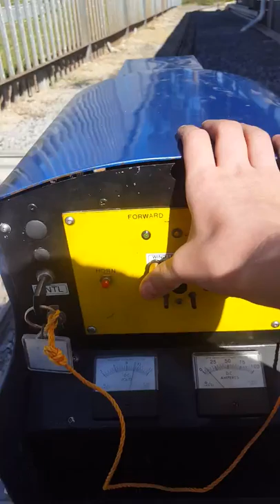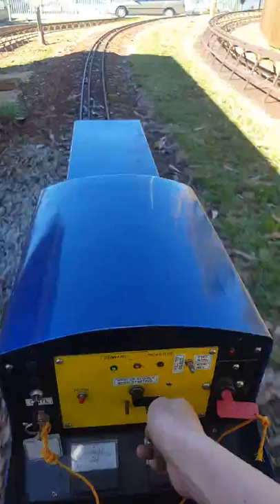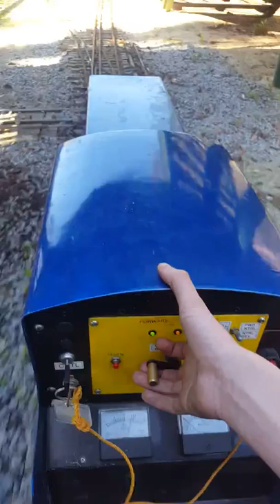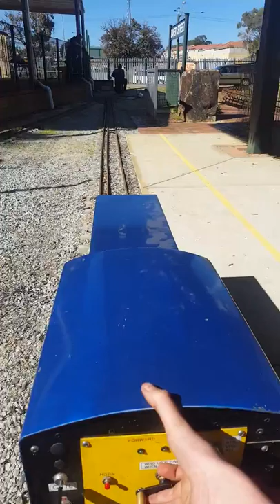NDMES Club Electric Locomotive